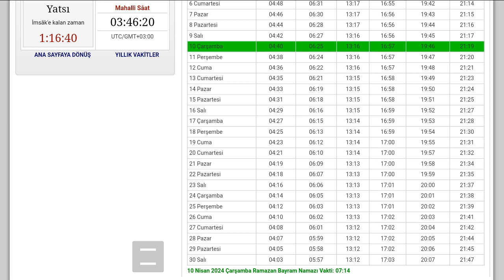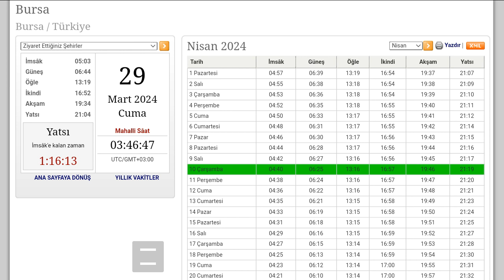Bursa Namaz Vakitleri | NİSAN 2024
Merhabalar fani beyin youtube kanalımıza hoşgeldiniz.Bu videomuzda bursa nisan 2024 namaz vaktine beraber bakıyoruz.İyi Seyirler Dilerim.

Bursa Sabah Namazı Saati
Bursa Güneş Doğuş Saati
Bursa İmsak Vakitleri
Bursa Öğle Namazı Saati
Bursa Akşam Namazı Saati
Bursa Yatsı Namazı Saati
Bursa İkindi Namazı Saati                               Bursa Ezan Vakitleri
bursa nisan 2024 ezan vakitleri
bursa 2024 nisan öğle namazı vakti
bursa 2024 nisan akşam namazı vakti
bursa ezan saat kaçta okunuyor
namaz vakitleri
namaz saatleri
2024 namaz vakitleri
2024 namaz saatleri